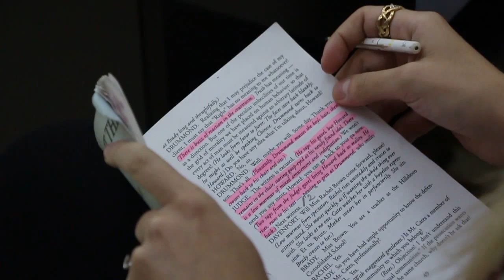Behind the Scenes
We're students from Hong Kong Baptist University, majoring in International Journalism. And this is the video story we did for Multimedia Journalism class.

HONG KONG – After Italy and Australia, Nicole Garbellini has been acting in Hong Kong for 10 years. She built her own company, Aurora Theatre, in 2011, engaging in promoting English shows in Hong Kong.

“Acting in Hong Kong is not seen as a full-time job, not seen as a lifestyle. It seems as a hobby,” Garbellini said.

Garbellini fell in love with drama when she was 15. “It was a hobby, but then I realized how much I learnt, so I just continued,” Garbellini said.

By chance, she received professional training in Teatro Delle Albe, a theater company in Italy, by playing Helena in Midsummer Night's Dream, back in 2001. “This was my first professional show performed all around Italy,” she added.

She named her company as Aurora, because she likes the princess Aurora from the movie Sleeping Beauty. “That used to be my name when I was in university, I love the name Aurora,” she said.

By now, Aurora Theatre has played 12 shows. Figaro is one of them. By localizing it in Hong Kong with modern times setting, it was welcomed by both foreigners and locals, according to Garbellini.

“Figaro was particularly successful, because it got really good views,” she said, “We want to make our circles bigger and bigger.”